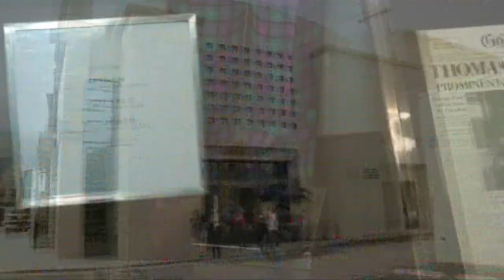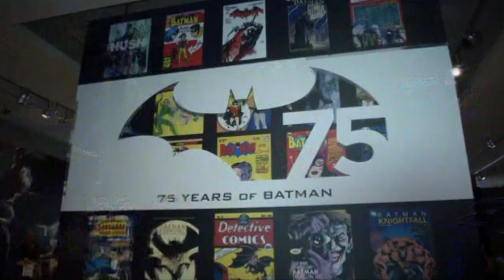A1 Report - Ekspozita e re e Batman, në nder të 75 vjetorit të tij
Një ekspozitë e re me koleksionin me objekte dhe veshje nga shtatë filmat e kaluar të serive të Batman për nder të ditëlindjes së 75-të të Crusader.

Ekspozita përmban një tërësi objektesh, automjetesh dhe kostumesh të përdorura gjatë historisë së prodhimit të filmave. Hapja u realizua nga aktori Danny DeVito, i cili luajti personazhin negativ të "Pinguinit" në filmin e dytë të Batmanit në vitin 1992.

Ai u shpreh së kishte shumë kujtime gjatë periudhës së xhirimeve dhe mendonte se e dinte cili ishte çelësi për t'u zgjedhur si aktor për të luajtur në këtë film, që sipas tij ishte të qenit shumë i pashëm dhe tip, pasi duhet t'i përshtatesh roli në film sa më mirë.

Ekspozita është krijuar nga kompania e Warner Bros, në bashkëpunim me studion e DC Entertainment dhe është një ndër më të mëdhatë e krijuar me objektet që janë përdorur në xhirirmet e të gjashtë filmave.

I shfaqur për herë të parë në librin komik, Detective #27, që u publikua për herë të parë në Mars të Vitit 1939, Batman u shndërrua në një nga super heronjtë më të njohur.

Ai dallohet nga shumë heronj të tjerë të librave komikë pasi nuk ka asnjë talent njerëzor dhe varet plotësisht në kostumin e tij dhe arsenalin e armëve që disponon për të arritur fitoren ndaj kundërshtarëve.